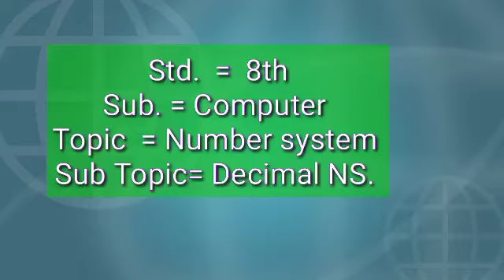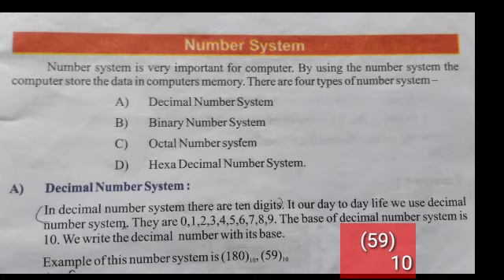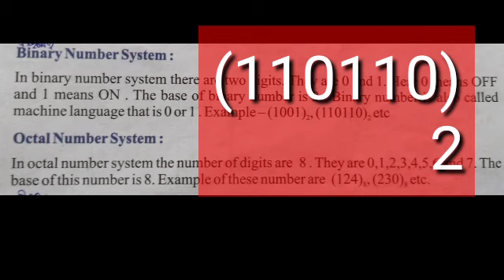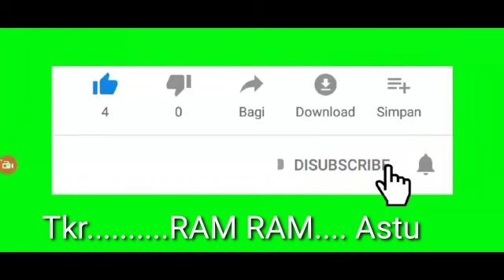8th, Computer, chapter -2.part -1#NUMBER SYSTEM